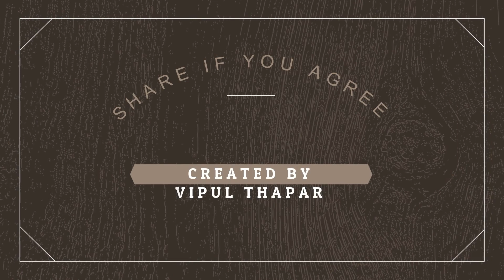EVERY NIGHTOUT PLAN EVER